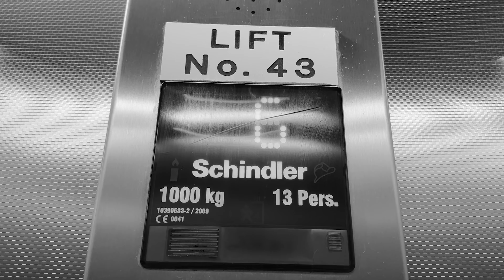Dread (Director's Cut)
A huge thank you to Roly Porter for allowing me to use his song, "Blind Blackening" in this project.